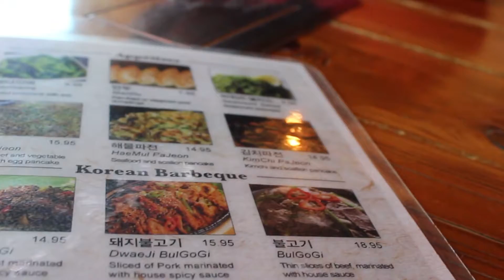Vlog 35| Florida Trip Last Day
Umm I got to go jet skiing.